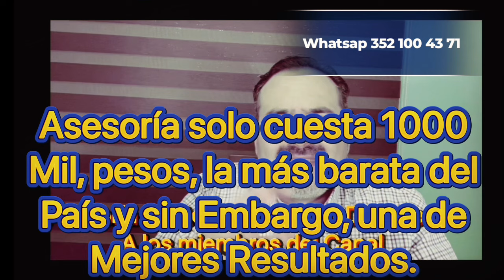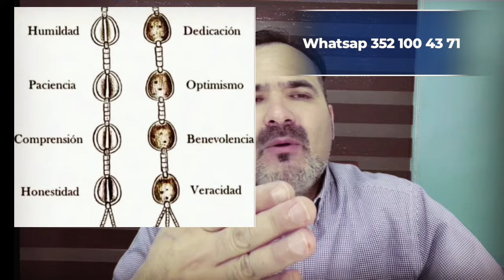MITOS Y REALIDADES, PENSIONES IMSS.